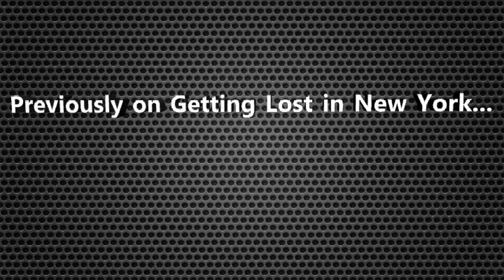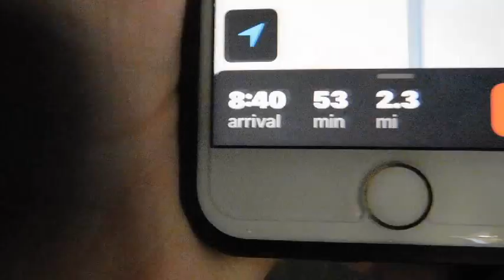(Vlog #5.. Pt.2) HELP! WE GOT LOST!!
Musically: Surfer_ollie

Musically: Hazeleyedmonster